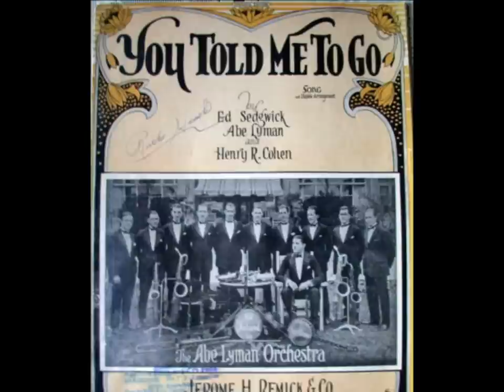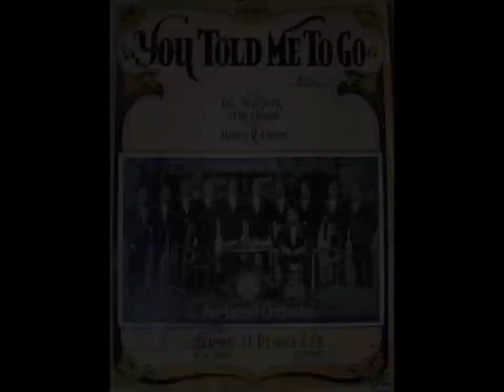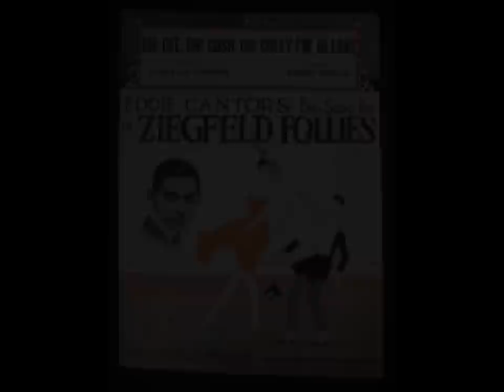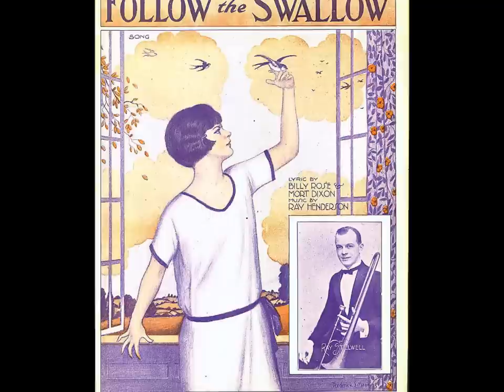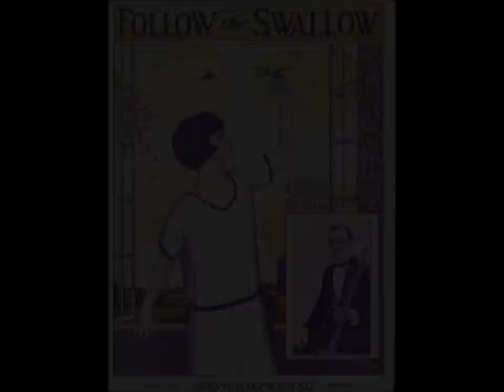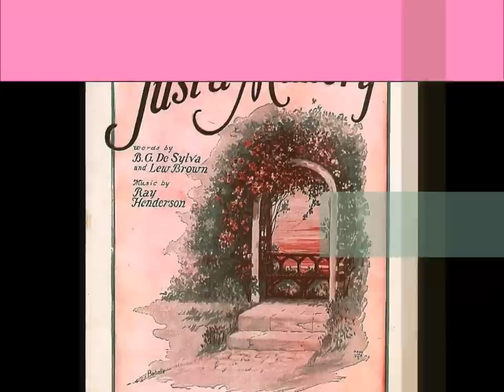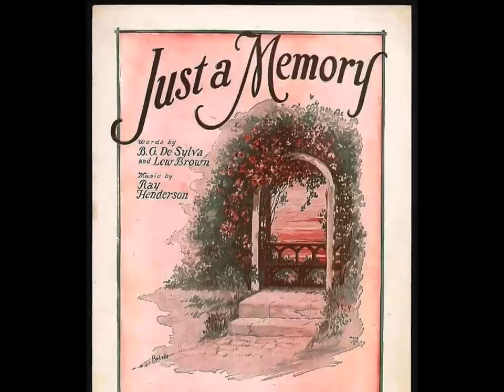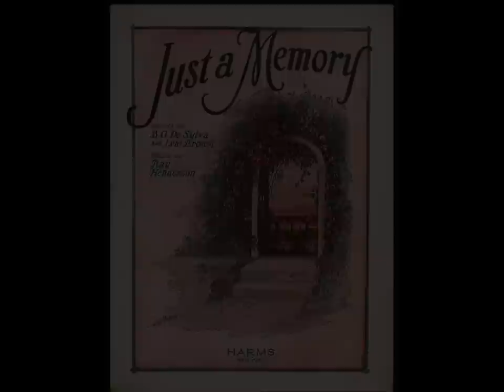Oh Gee Oh Gosh Oh Golly I Love 1920s Music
Popular 1920s music
Music of the 1920s

Song 1 - Bailey's Lucky Seven - You Told Me To Go - vocal by Arthur Fields - recorded 10/23/1925

Song 2 - Roy Collins Orchestra - Oh Gee Oh Gosh Oh Golly I'm In Love - vocal by Billy West - recorded 11/1/1923
(Sorry about the quality here but this record was in bad shape)

Song 3 - Peerless Quartet - Follow The Swallow - recorded 9/9/1924

Albert Campbell (vocalist : tenor vocal)
Henry Burr (vocalist : tenor vocal)
Frank Croxton (vocalist : bass vocal)
John H. Meyer (vocalist : bass vocal)

Song 4 - The Virginians - Choo Choo Blues - recorded 10/24/1922

Song 5 - Manhattan Dance Makers ( Cass Hagan) - Just A Memory - recorded 9/2/1927
Please Follow on Facebook.  This is a better way to notify you on new posts to the channel.  If you are having trouble with your subscription this may be the solution.

If you like Yesterday Today, fallout radio or bioshock music then you will like this channel and post.